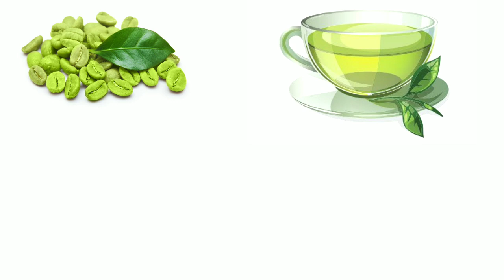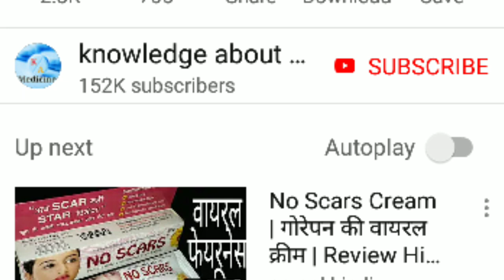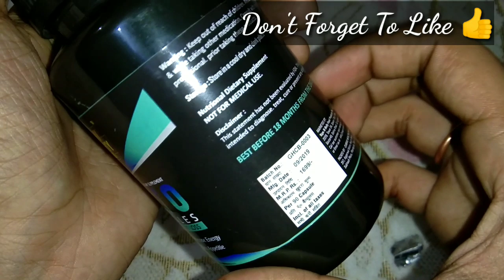मोटापा कम करने के उपाय| Motapa Kam Karne Ke Upay| How To Reduce Belly Fat .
This Capsules Is Best Capsules For Weight Loss  ...By Using This Capsules You Get Results  in 15 to 20 Days...

For Buy This Capsules  👇👇👇 Click Here.

MightyX KETO Advanced Weight Loss Capsules, FAT Burner Supplement,

Now Winter Sale is On So The Capsule  Price Is 799 Only.. Limted Period Offer...